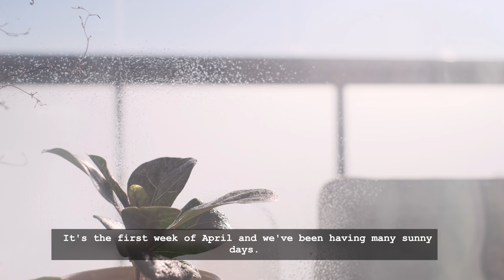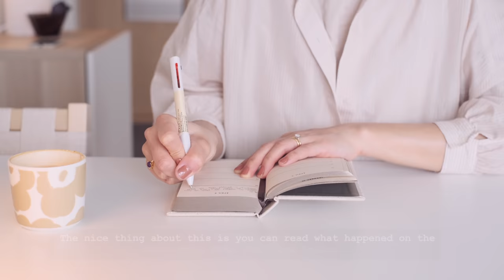Spring in Finland I cleaning, decluttering my closet I lunch date, new teema mug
The long awaited spring  season. Spent the week cleaning and decluttering my closet. Had lunch date with my husband and made Finnish rye bread sandwhich for breakfast.

  - It really makes me wonder by Loving Caliber
  -Barefoot by Slowfly
  -She will never know by Loving Caliber
  -I'm gonna let the sunshine today by Loving Caliber
 - We were meant to be by Loving Caliber